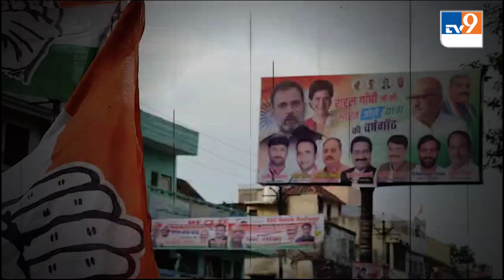BJP पर जमकर बरसे कांग्रेस के ये नेता, कहा - ये लोग लोकतंत्र के हत्यारे है!। TV9UPUK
कभी गांधी नेहरू परिवार की परंपरागत सीट रही प्रयागराज की फूलपुर लोक सभा सीट से क्या फिर गांधी नेहरू परिवार से पार्टी प्रत्याशी उतरेगा ? इस कयास को लेकर कांग्रेस में उम्मीदें बढ़ती जा रही हैं। प्रयागराज में पार्टी कार्यकर्ताओं और पदाधिकारियों के साथ चुनावी रणनीति पर विचार मंथन करने  आए प्रदेश कांग्रेस कमेटी के अध्यक्ष ने इस बात के संकेत दिए हैं।